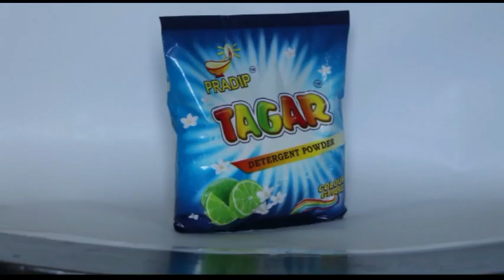বর্তমানের কথায় বেহাল রাস্তার খবর এর জেরে আজ বিধায়ক তপন দেব সিংহের হুংকার নেগেটিভ খবর করা বন্ধ করুন